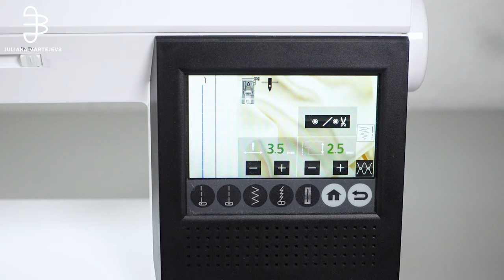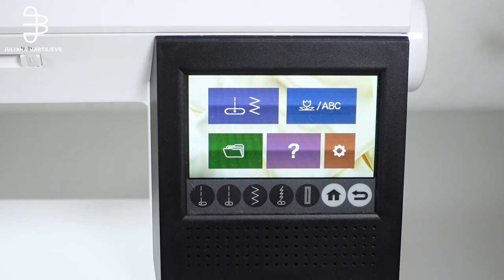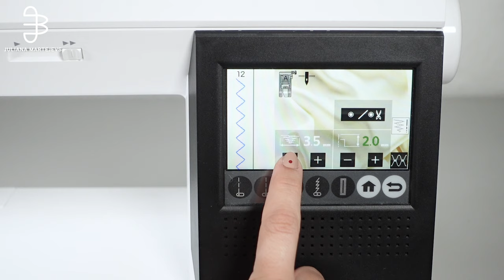Oberteil/Kleid mit Raffung nähen: Schritt für Schritt Anleitung | Schnittmuster "The Ivy Top"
In diesem Video zeigen wir euch Schritt für Schritt, wie ihr die tollen Oberteile und Kleider The Ivy Top, The Tia Dress und The Vero Dress ganz einfach nähen könnt – hierzu braucht ihr nur eine Nähmaschine, aber wir geben auch Instruktionen, wie ihr die Kleidungsstücke an der Overlock nähen könnt.

00:00 Intro
01:48 Material
02:03 Stoff vorbereiten
02:18 Zuschneiden
06:22 Raffung
10:08 Vordere Mitte
12:04 Schulter- und Seitennähte schließen
14:37 Ärmel schließen und einsetzen
20:53 Halsbündchen nähen
25:29 Säumen
28:34 Die letzten Schliffe
31:31 Outro

Für die Schnittmuster ist ein Zugang zu einer einfachen Haushaltsnähmaschine erforderlich. Die Nähmaschine und Overlock-Maschine, die wir hie rim Video nutzen, sind von Brother und total von uns zu empfehlen! Ihr müsst aber kein Profi sein: auch ohne Erfahrung im Umgang mit der Nähmaschine sind alle Kleidungsstücke und Accessoires für jeden von euch umsetzbar – denn in unserem Grundlagenvideo (schaut in unserem Kanal vorbei) zeigen wir euch alles, was ihr dafür wissen müsst.

JULIANA MARTEJEVS ist das erste DIY-Modelabel, mit dem ihr euch selbst exklusive, trendorientierte und verantwortungsvolle Mode schaffen könnt – ganz egal, ob mit oder ohne Näherfahrung. In unseren DIY-Sets findet ihr alle Materialien, die ihr für die Anfertigung eines Kleidungsstücks oder Accessoires benötigt. Mithilfe unserer DIY-Video-Tutorials könnt ihr damit euer neues Lieblingsstück schaffen – unkompliziert und Schritt für Schritt. Lasst euch von der tollen Qualität unserer Stoffe begeistern und erlebt das wunderbare Gefühl, ein Designer-Kleidungsstück selbst gefertigt zu haben.

Worauf wartet ihr noch? Make it Yours!